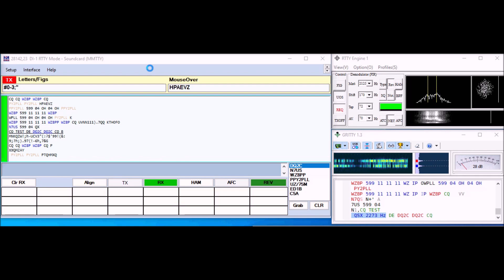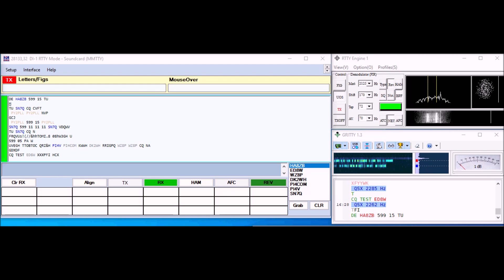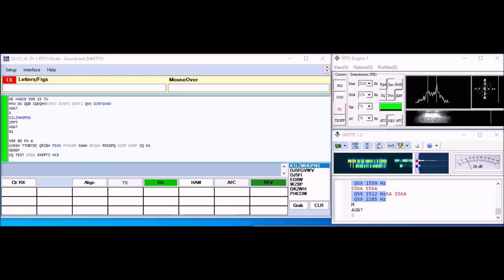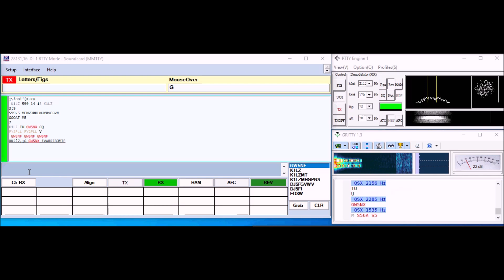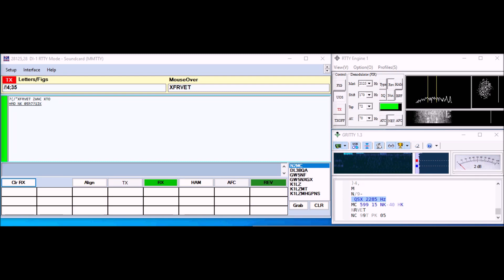CQWW RTTY 2023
A small snapshot of my screen, with N1MM + MMTTY + GRITTY during my QRP operation at the 2023 edition of CQWW RTTY. Did not remember the band at the recording moment. May be 10m (5W + Moxon).